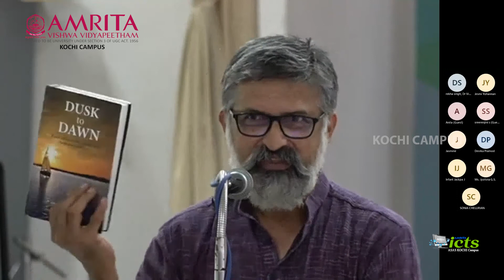ICRPS 2022 - Session by Dr. B. Hariharan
Two-Day International Conference on the Reconnaissance of Pandemic Societies on the 4th and 5th of May 2022

Keynote Address : Dr. B. Hariharan, Professor and Head Institute of English, University of Kerala

The Department of English Language and Literature at Amrita School of Arts and Sciences, Kochi envisages new approaches and methodologies in the process of teaching, training and guiding research. Given this mission, we are organizing a Two-Day International Conference on the Reconnaissance of Pandemic Societies on the 4th and 5th of May 2022. The conference will be held in hybrid mode. Eminent resource persons will deliver their expert lectures on the domain of the conference.
The Covid-19 pandemic has caused significant changes in all aspects of life. The global catastrophe created by the outbreak has cleared the way for a plethora of investigations and the emergence of new theoretical perspectives on life and its representations. During the current pandemic situation, it is unavoidable that we review how society survived, adapted, and found hope in prior pandemic experiences. The conference probes into questions like; How have such encounters been represented in social and cultural artifacts? How does the experience of the pandemic affect the anthropocentric worldview? Whether the pandemic has brought fresh insights to investigate individuals and societies? As the epidemic persists, the conference hopes to stimulate further critical and theoretical questions into the existing discourse.